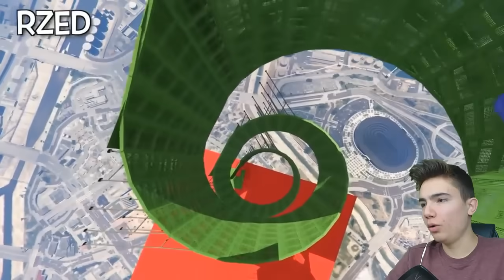GTA 5 EN İYİ HAREKETLER VE KOMİK FAİLLER !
GTA 5 en iyi ve fail hareketleri bu videoda izliyoruz.